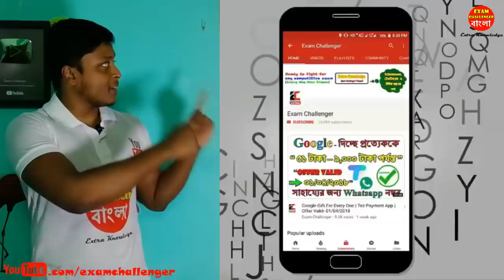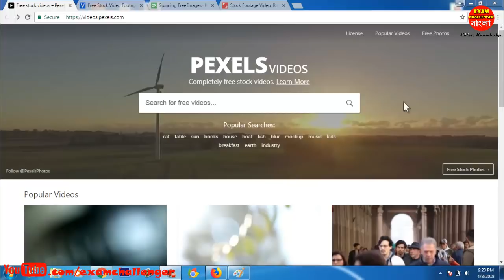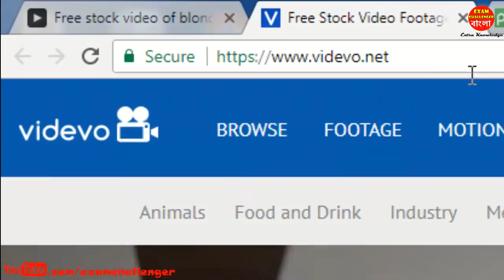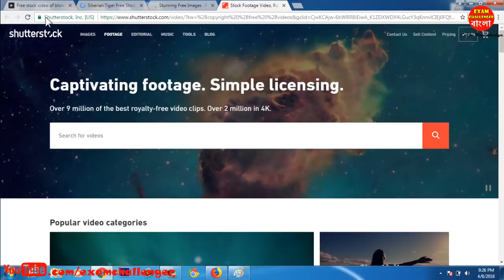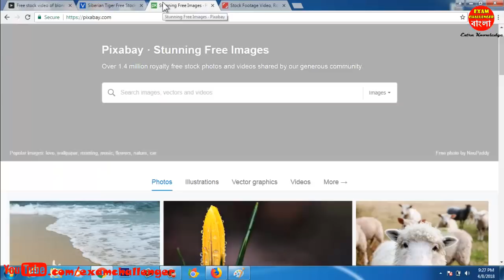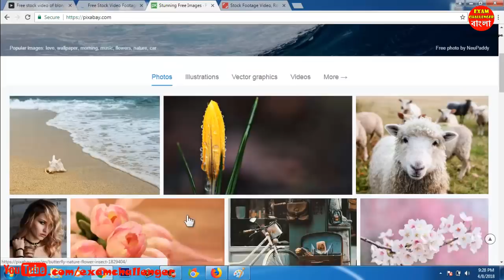How To Get Unlimited Copyright Free Videos For YouTube - কিভাবে কপিরাইট ফ্রি ভিডিও কোথায় পাবেন